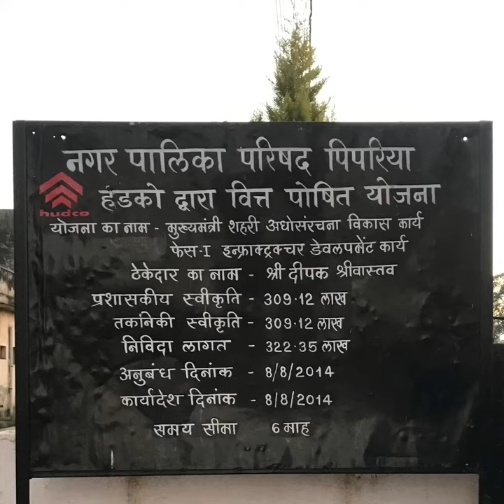Pt. Deen Dayal Uppadhyay Park Piparia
Garden Park